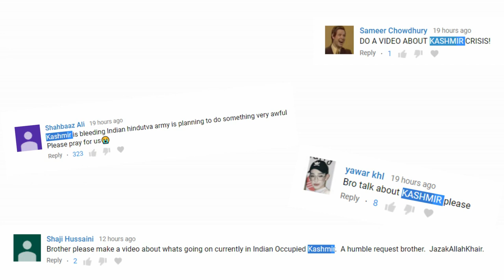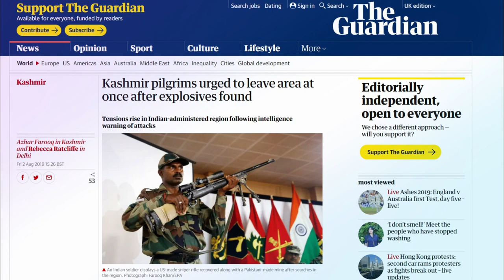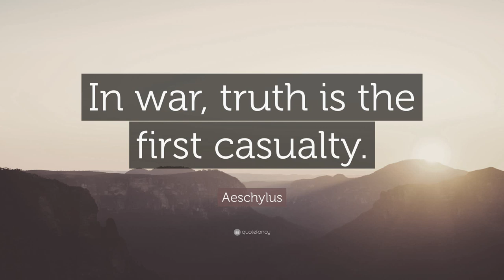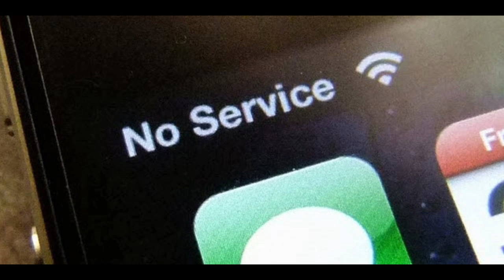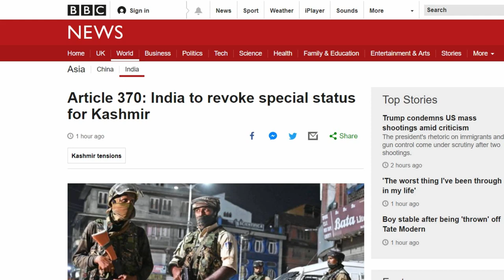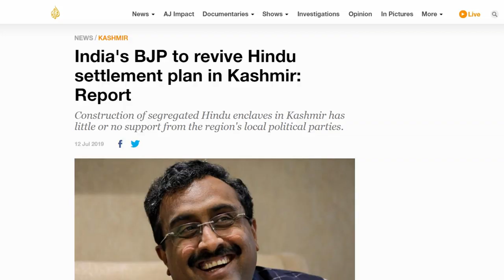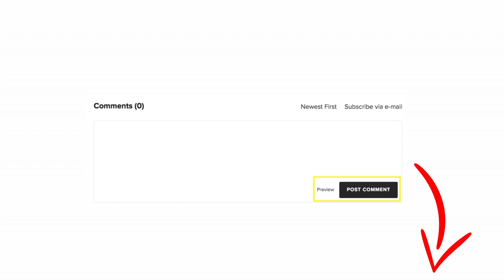WHAT THEY'RE NOT TELLING YOU ABOUT KASHMIR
A hostile takeover of Kashmir is in effect. More troops, phones cut, politicians under house arrest, curfew and more
A summary of the developments so far explained.

(There is no copyright on this video or any of my videos)